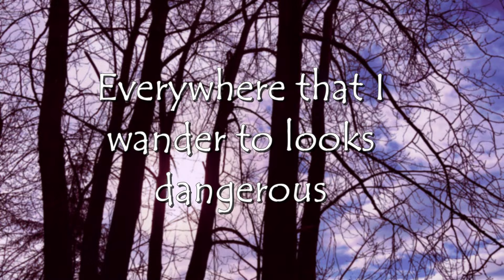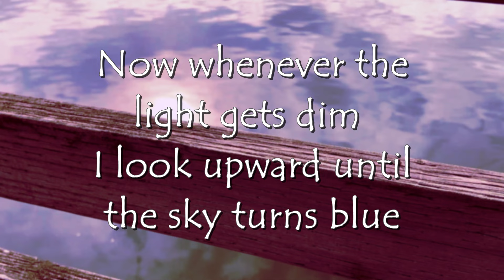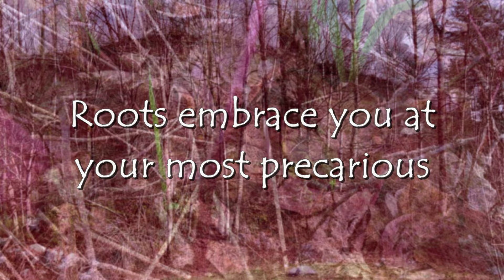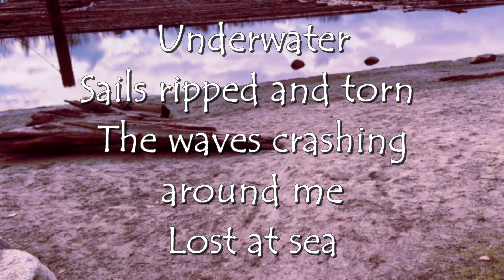Erik Daniel - Made For Us (Lyric Video)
"Made For Us" by Erik Daniel

Filmed along the Fraser River in Port Coquitlam, British Columbia, Canada.

From the album Being Things.

Lyrics:

Everywhere that I wander to looks dangerous
And every trap that I step upon feels made for us

But whenever I feel let down I take comfort in laying in the grass
Aspirations may not come true, but don't think that it's pointless just to ask

Every soul that I gaze into feels dangerous
But every toll that I came upon was paid for us

Now whenever the light gets dim I look upward until the sky turns blue
Fate will never impede your dreams, when the thought itself is your dream come true

Every path that I wandered through looked dangerous
And every trap that I stepped upon was made by us

Roots embrace you at your most precarious
Running deep while stars above all reach for us

Underwater, sails ripped and torn
The waves crashing around me, lost at sea
Calmer waters down to the floor
Where the truth lays to rest eventually